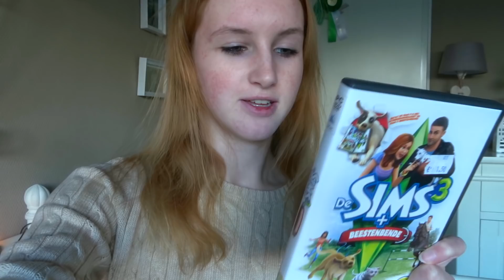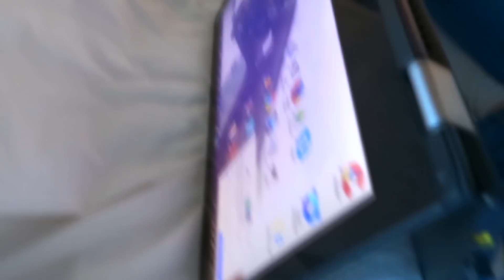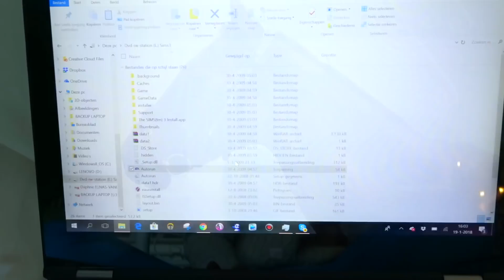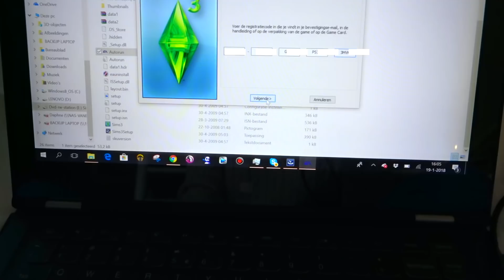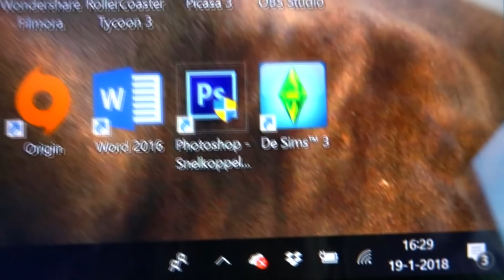Mijn eigen paard maken! Sims 3 voor €1,50?! | LET'S PLAY | Daphne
♞ Hoi!
Leuk dat je mijn video's kijkt! Mijn naam is Daphne en ik ben 18 jaar oud. Op mijn kanaal vind je meestal video's van Star Stable Online. Hier ben ik in 2015 mee begonnen, onder de naam Zoey Winterson. Ik test de laatste updates uit, koop ik paarden en meer. Soms ga ik ook live, waar iedereen bij kan zijn! Bovendien neem ik ook het spel Howrse op.
Sinds 2017 upload ik ook meer video's over Schleich en mijn verzorgpaard Uria van 15 jaar oud. Als je vragen hebt, stel ze in de comments!

Groetjes Daphne / Zoey Winterson

♞ Fanmail kan je sturen naar 'Zoey Winterson' op Starstable.

♞ Technische informatie:
Opname games: Bandicam
Camera: Canon EOS 1200D en Sony HX90
Livestream: OBS
Edit programma: Sony Vegas Pro 12
Thumbnail: Picmonkey

♞ Materiaal op mijn kanaal mag niet worden hergebruikt zonder toestemming van de eigenaar.